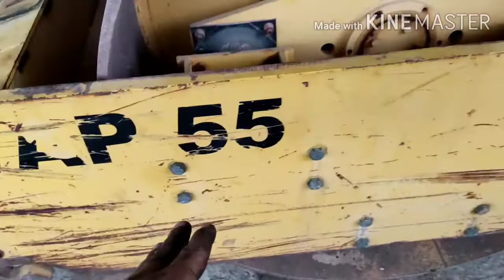explicações é montagem do cilindro do rolo chapa vap 55